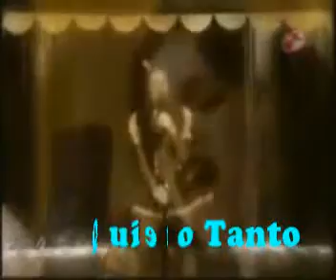ATREVETE A SOÑAR te quiero tanto